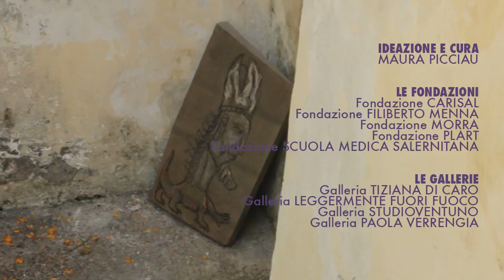SALERNO / DOOR TO DOOR #8. ELETTRICO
Door to Door, la seconda volta. La Soprintendenza ai beni storici, artistici ed etnoantropologici di Salerno e Avellino, visto il buon risultato della prima edizione nel 2011 ripresenta la rassegna di arte urbana contemporanea nella città vecchia: l'iniziativa cresce e si fa in due, un percorso d'arte a luce naturale ed uno notturno in cui immagini e suoni animano le strade e i vicoli.

21 artisti, 17 installazioni, 16 collaborazioni istituzionali indicano uno sforzo non comune e una grande volontà di condivisione di un progetto che intende offrire una sorprendente giornata ai salernitani, un'opportunità d'incontro con il pubblico agli artisti e riportare lo sguardo su scorci belli e talora dimenticati del centro antico di Salerno. Un centro storico inconsueto, pervaso dai vuoti e caratterizzato dagli sbalzi, dagli incastri dei volumi, dall'acqua sotterranea e da un cielo che satura l'obiettivo del fotografo.

Door to Door è un invito a sentire che la città è organismo, sistema pulsante di luoghi e persone.